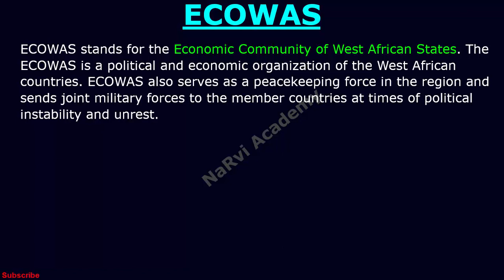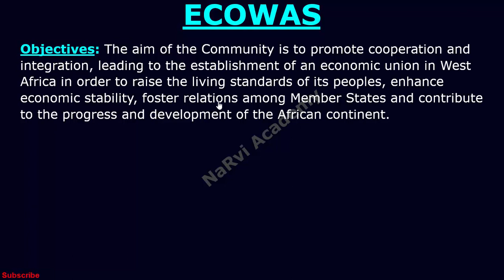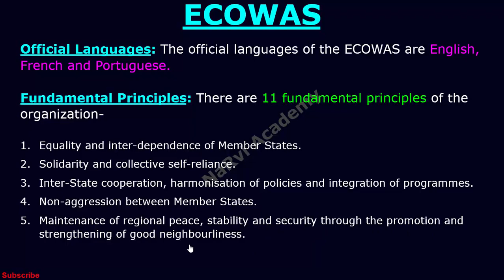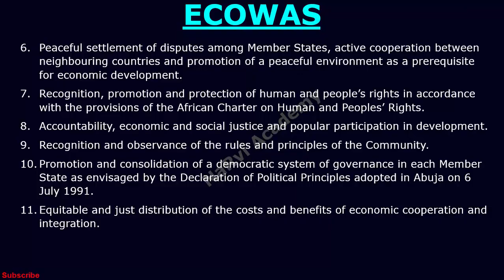ECOWAS (Economic Community of West African States) | International Organization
What is ECOWAS? Learn about the ECOWAS (Economic Community of West African States), under the International Organizations series with formation, headquarters, members, objectives, etc.
Topics Discussed:
1. What is ECOWAS?
2. Formation of ECOWAS.
3. Members of ECOWAS.
4. Objectives of ECOWAS.
5. Vision of ECOWAS.
6. Headquarters of ECOWAS.
7. Official Languages of ECOWAS.
8. Fundamental Principles of ECOWAS.